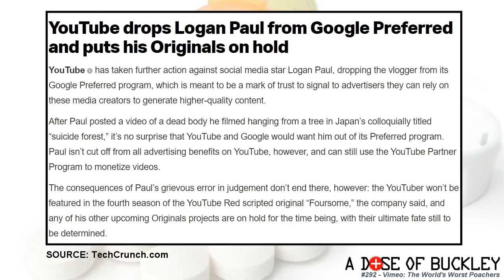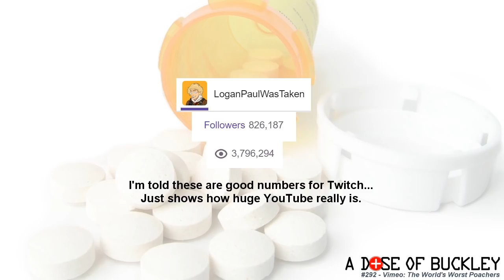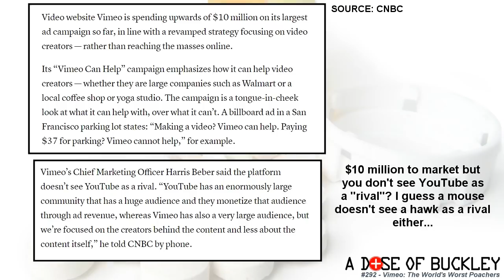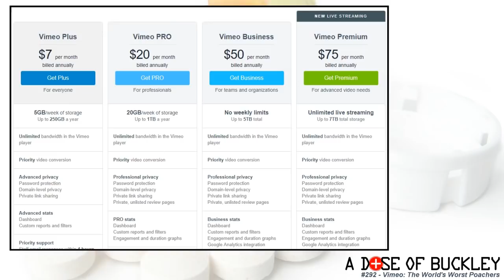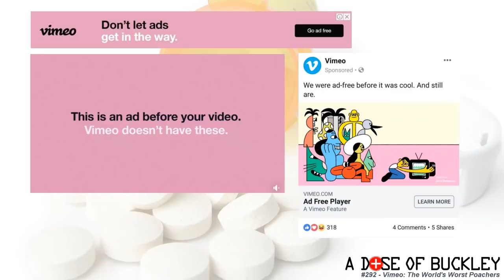Vimeo: The World's Worst Poachers - A Dose of Buckley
Vimeo has started to advertise on YouTube, in a clear attempt to take some of their creators (and audience) away during a time when YouTubers and their fans are frustrated with the service. Buckley doesn't think their plan is all that great though...